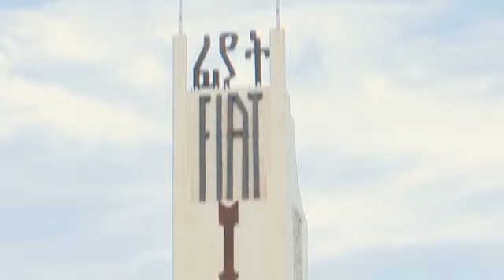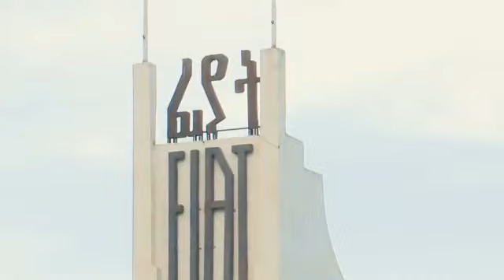wararka manta cidamada qalabka sida